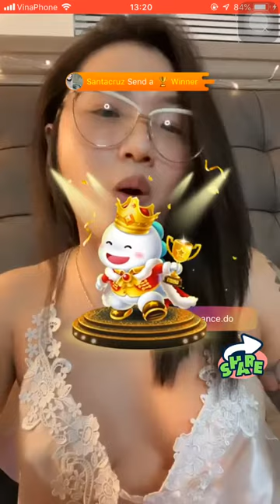Hello sleep yet dear